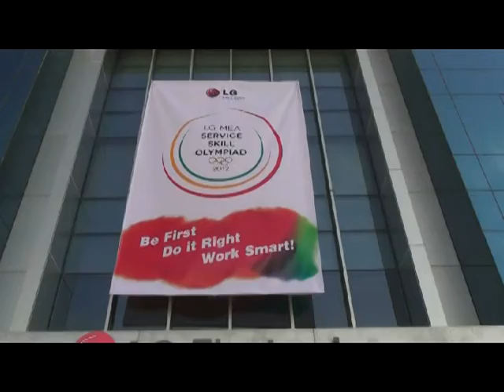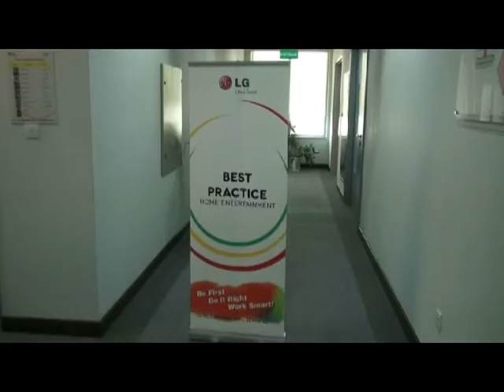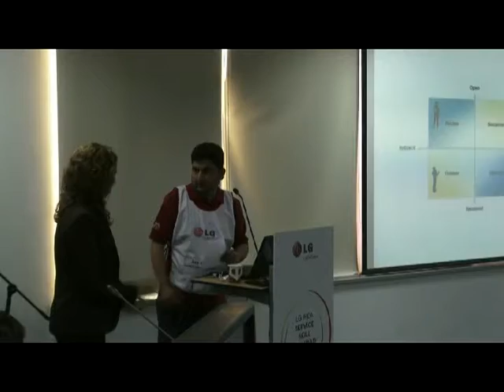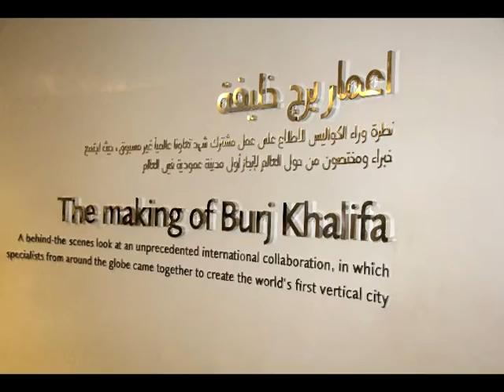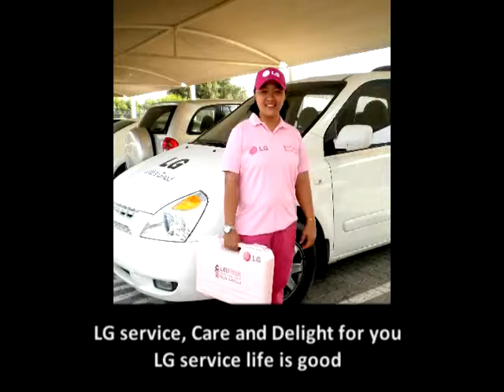LG MEA Service Skill Olympiad 2012 How to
LG MEA Service Skill Olympiad 2012 How to use Smart Function in Smart TV